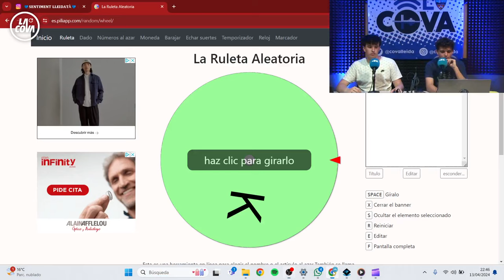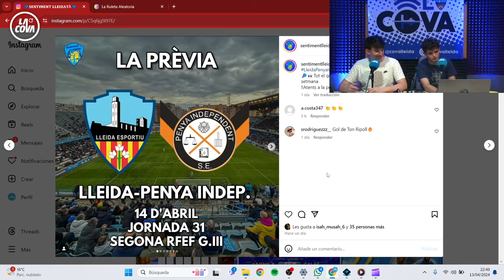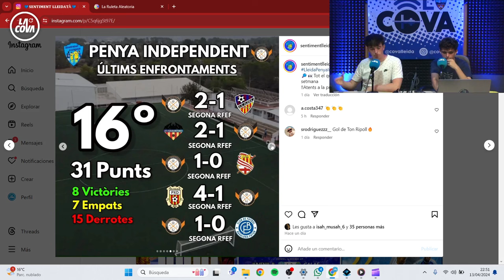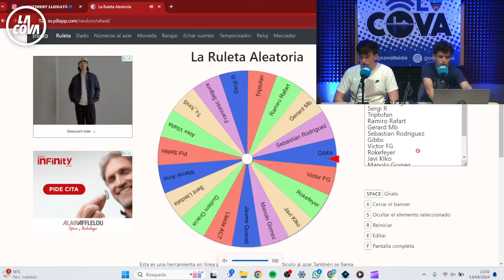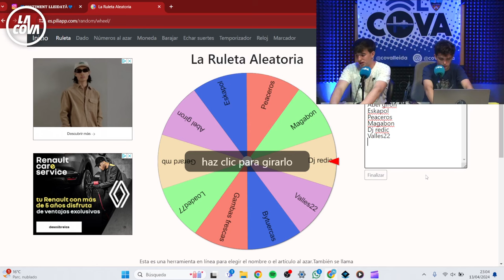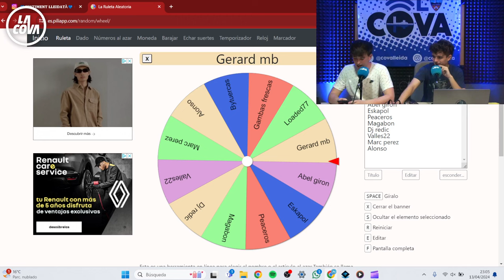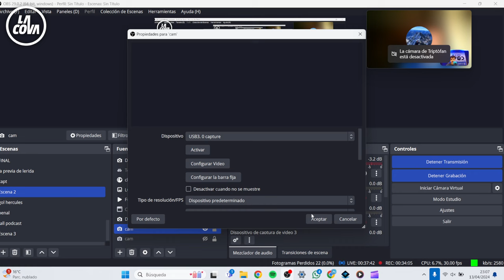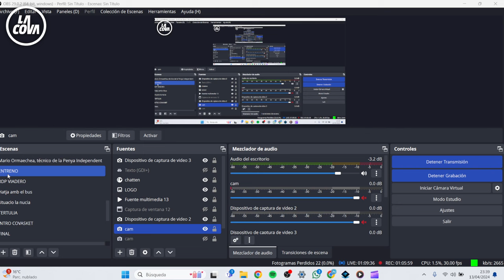Pol's Nord #101 / Volem somiar